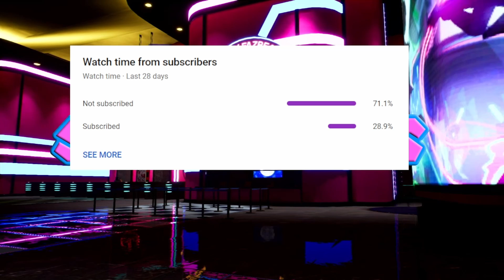Five Nights At Freddy's Security Breach PS4 Let's Play Part 2 - The Nightmare of Superstar Daycare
Welcome back my loyal subjects in this video we explore the Superstar Daycare to find a security pass and end up with having another problem to deal with

sub_confirmation=1

Channel Description

Intro- Snow [Super Mario World] - Super Mario Maker 2 Soundtrack
Outro- Walrus Cove Diddy Kong Racing